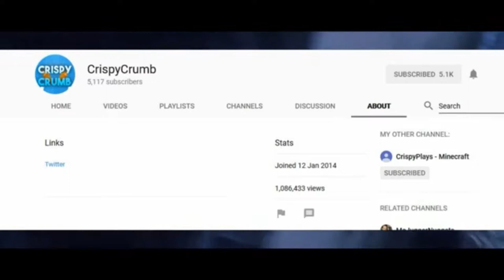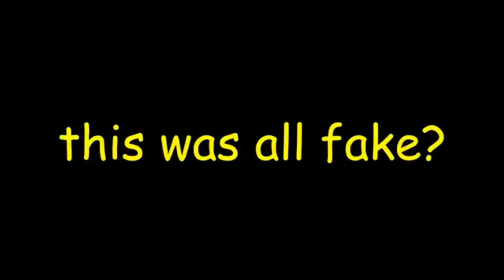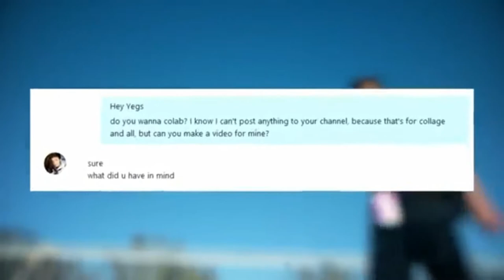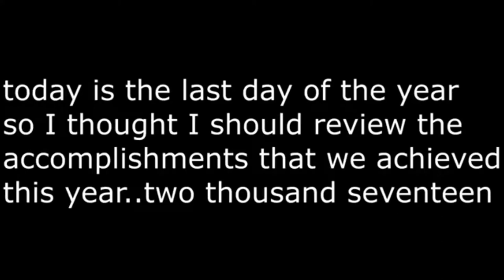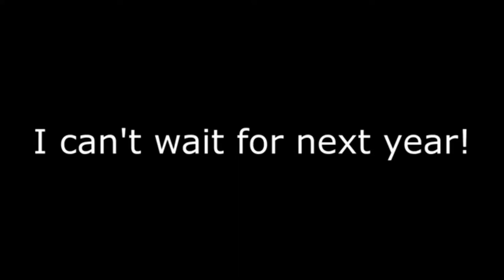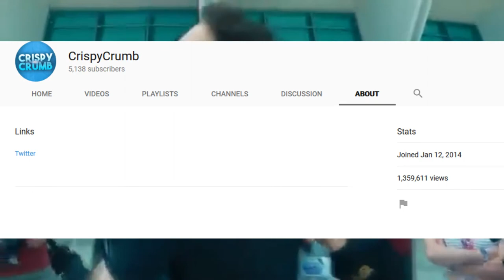Channel Review (Ep.30) - CrispyCrumb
- Enjoy (: !!!

Original vids edited by Crispycrumb

This opeing of Ep.30 and it has:
- CrispyCrumb